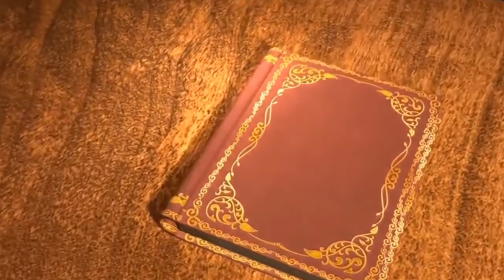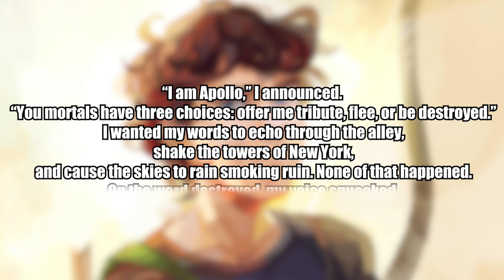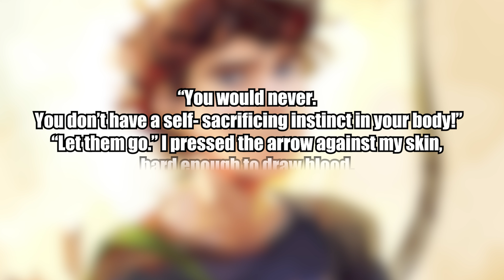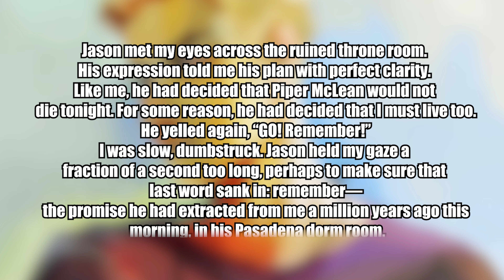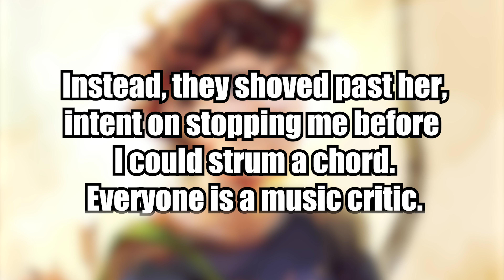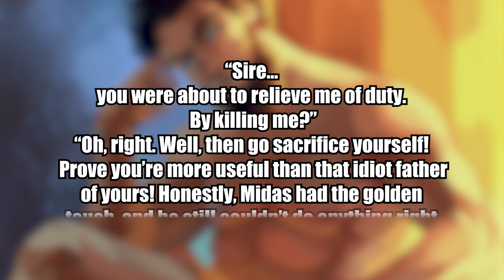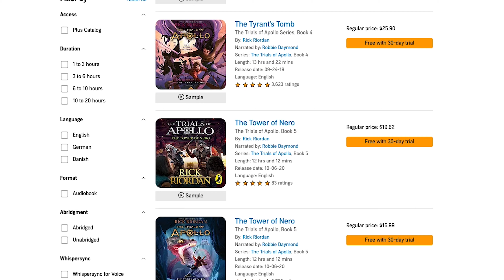Everything You Need To Know: From The Percy Jackson Universe /The Trials Of Apollo Audio Book Review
Life can be busy so sometimes it's easier to listen to an audio book rather than read

so how does The trials Of Apollo audio books hold up well lets take a look!